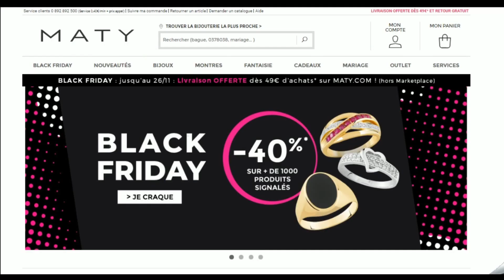Code promo Maty vérifié en vidéo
Vérification en vidéo du code promo Maty à récupérer sur Moins-Depenser